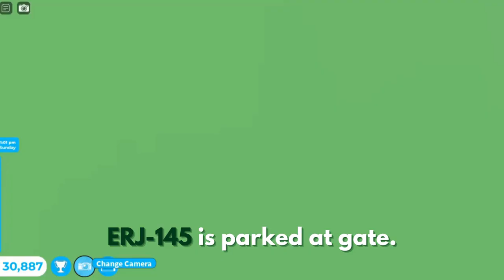Vlogger Flight Tkm Airways Airbus A321 Robloxia RBX To Honolulu HNL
Hey Everyone. I work as a attendant with my airbus A321. This one is Tkm Airways. It did takeoff from Robloxia at morning and landed at night to Honolulu. It was many planes at both airport. One was Hawaiian Airlines Airbus A330, ERJ-145, Spirit Airlines, Ryanair Airbus A380 and the Tkm Airways Airbus A321. Did served some meals and drinks at both class. It came vlogger at economy class. Landing went firm to the runway since my two pilot is trained. It parked at gate. Did showed you this plane at both airport and this one is with sounds at airport and cabin.

Workers:

Attendant: Hamza

Attendant: Fatima

Attendant: Laiba

Attendant: Tkm

Co Pilot: Ali

Pilot: Noor

Plane Name: Tkm Airways

From: Robloxia RBX

To: Honolulu HNL

Flight Time: 1 Hour And 9 Min